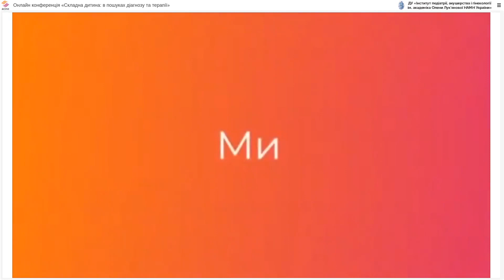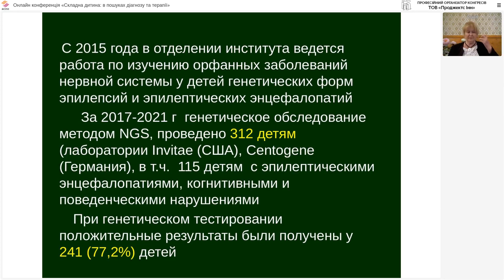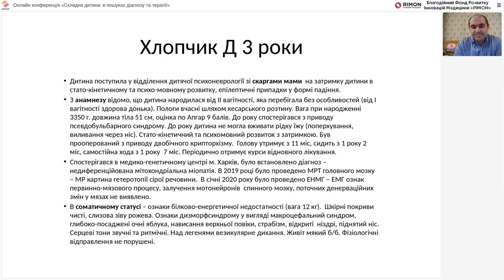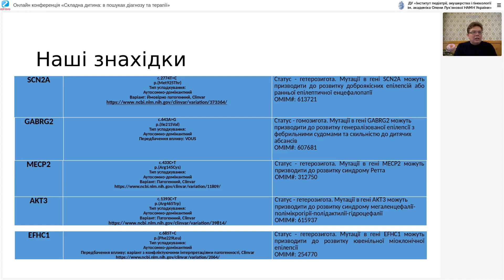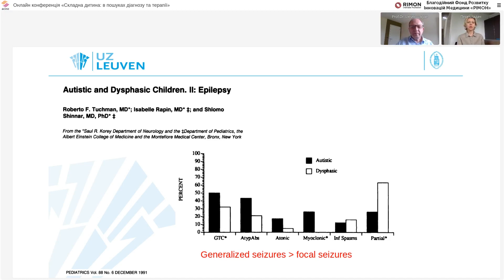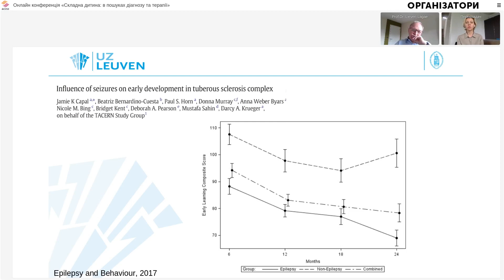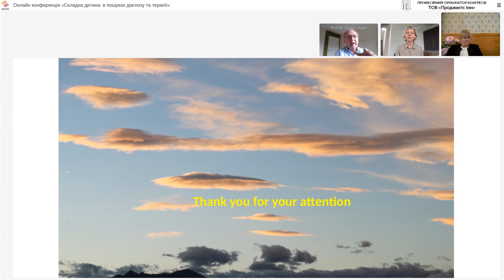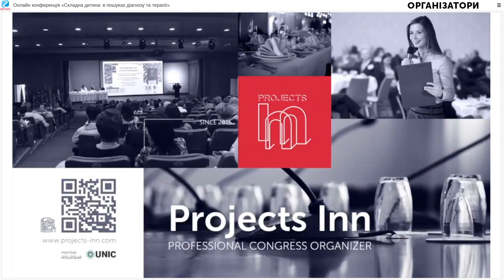Конференція "Сучасні методи діагностики епілептичних енцефалопатій та розладів нейророзвитку" 26.05.